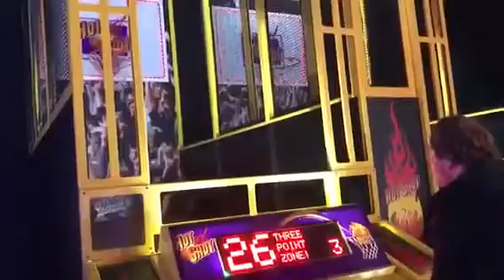Dave and busters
Well is that good enough for you